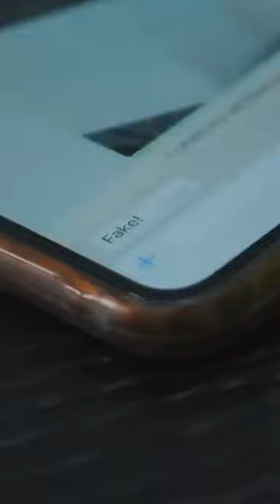Genta Ismajli ft. Eko Fresh & Phat Crispy - Bad Bitch 2